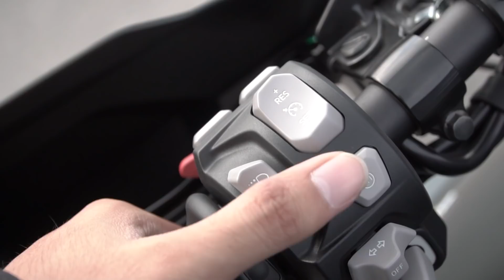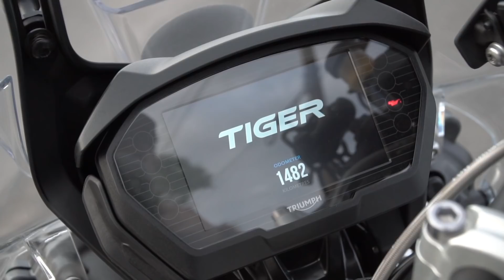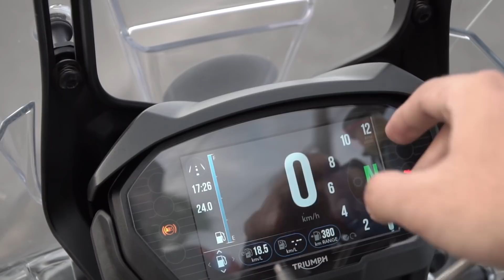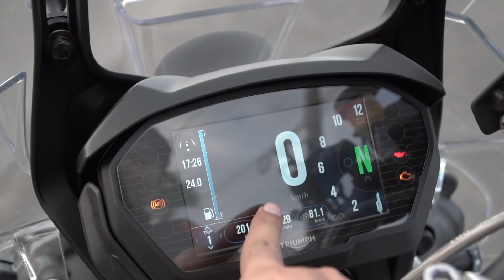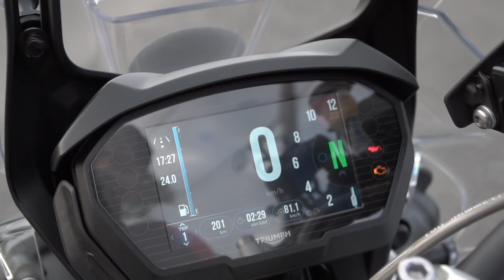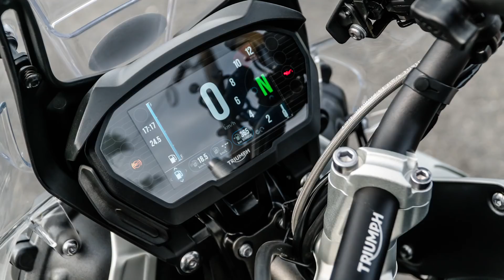รีวิว Triumph Tiger 800 XCA ของพี่แว่น ณ เขาใหญ่ - Paknam Rider EP.03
สามารถรับชมเรื่องราวเต็มๆ ได้ที่ Twitch

พา Tiger ของพี่แว่นไปเที่ยวเขาใหญ่กันฮะ

รายละเอียดเกี่ยวกับฟังชั่นรถอื่นๆ รับชมได้ที่

พี่แว่น FPSThailand สำหรับรถจักรยานยนต์
ร้านอาหาร ครัวเขาใหญ่